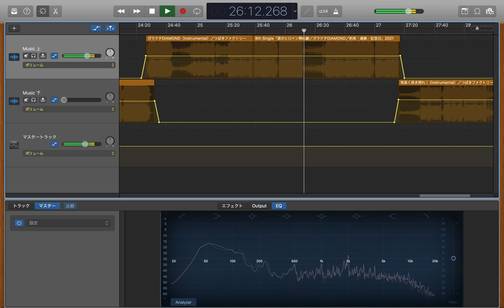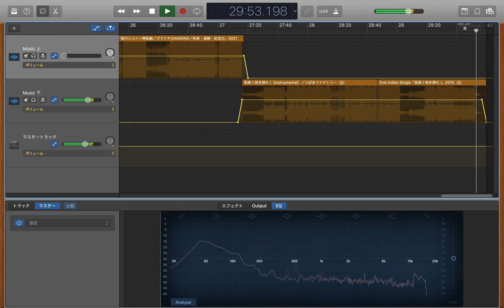ハロプロ楽曲 インストゥルメンタルメドレー vol.5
ハロー！プロジェクト [ hello! project ] 楽曲の中からインストゥメンタルを選りすぐり、メドレー形式に繋げました。
vol.5は、つばきファクトリーの私的アップビート楽曲編です。

00:00 アドレナリン・ダメ (Instrumental)／ つばきファクトリー
03:26 初恋サンライズ (Instrumental)／ つばきファクトリー
06:01 ハナモヨウ (Instrumental)／ つばきファクトリー
08:27 低温火傷 (Instrumental)／ つばきファクトリー
12:10 三回目のデート神話 (Instrumental)／ つばきファクトリー
15:30 今夜だけ浮かれたかった (Instrumental)／ つばきファクトリー
19:08 ナインティーンの蜃気楼 (Instrumental)／ つばきファクトリー
21:59 断捨ISM (Instrumental)／ つばきファクトリー
24:28 ガラクタDIAMOND (Instrumental)／ つばきファクトリー
27:16 気高く咲き誇れ ! (Instrumental)／ つばきファクトリー